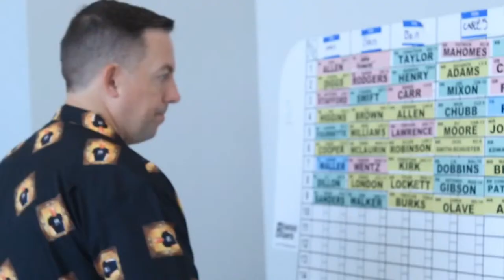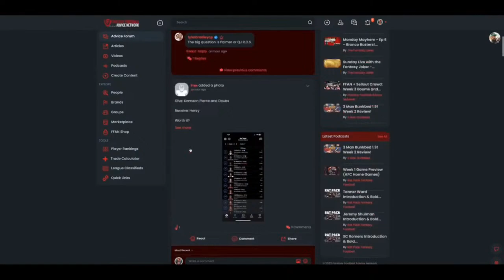HUGE Trades + NFL Free Agency Fantasy Football Carnival 🎪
What do the HUGE Trades of Justin Fields to the Pittsburgh Steelers & Keenan Allen to the Chicago Bears, among other late-week NFL Free Agency moves, mean for fantasy football?

Seth, Hoov & Steve break down the carousel with fun + games on "The In-Between Fantasy Football Podcast (S5 E74)."

⏰ Time Stamps:
00:00:00 Introduction
00:06:27 Headline Hyjnx: NFL Trades & Free Agent Fantasy Football Impact
00:06:58 Steelers Trade Kenny Pickett & Acquire Justin Fields
00:13:49 Calvin Ridley to the Titans on a 4-Year, $92 Million Deal
00:20:25 Keenan Allen Traded to Chicago For a 2024 4th-Round Pick
00:27:52 Aaron Donald Retires
00:28:23 Marquise “Hollywood" Brown Signs 1-Year, $11 Million Deal With Kansas City
00:29:35 Curtis Samuel Signs a 3-Year, $24 Million Deal With Buffalo
00:30:37 Vikings Acquire Another 1st-Round Pick
00:33:00 Desmond Ridder Traded to Cardinals for Rondale Moore
00:33:45 Sam Howell Traded to Seattle In a Pick Swap
00:34:31 Tyron Smith & Mike Williams to the Jets
00:36:43 Steelers Sign Van Jefferson to a 1-Year Deal
00:37:15 Joe Flacco to the Colts
00:40:09 Jimmy Garoppolo to the Rams
00:40:19 Mike Vrabel Joins the Browns as a Personnel Consultant
00:42:15 Ring of Fire: 2024 NFL Free Agency Fun
00:58:21 From the Forum: Fantasy Football Advice Mailbag
01:00:40 What is Your Favorite Free Agency Move For Fantasy Football?
01:04:09 Grade this Trade: Curtis Samuel for Joshua Palmer
01:07:16 12-Team, PPR, 1QB, .5 TE Preumium: Tank Dell or the 1.11?
01:11:03 Outro

🍻 Want to live draft with our crew & 200 of our closest friends this summer at a bar overlooking the Pro Football Hall of Fame Stadium in Canton, Ohio? Draft Night Out tickets are on sale

💰 Get in on the action with our NFL betting partner, DraftKings. Sign up, bet $5 & get $200 in bonus bets instantly